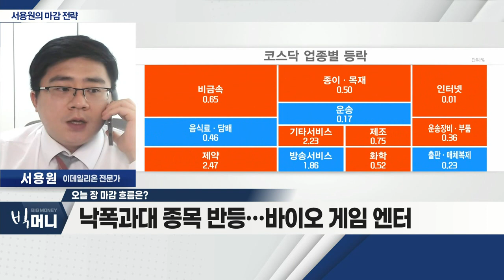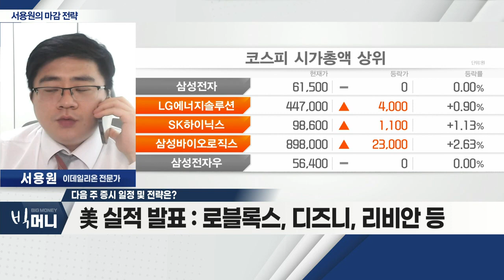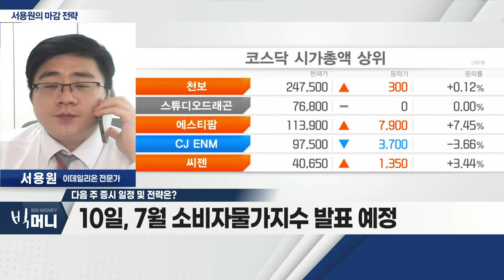고용보고서 발표 목전… 美 증시 혼조세_서용원 마감 전략 (20220805)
- 고용보고서 발표 목전… 美 증시 혼조세
- 외국인 매수세에 코스피ㆍ코스닥 상승
- 낙폭과대 종목 반등… 바이오, 게임, 엔터

Q. 다음 주 증시 일정 및 전략은?
- 美 실적 발표: 로블록스, 디즈니, 리비안 등
- 韓 실적 발표: 한국항공우주, SK텔레콤 등
- 10일, 7월 소비자물가지수 발표 예정